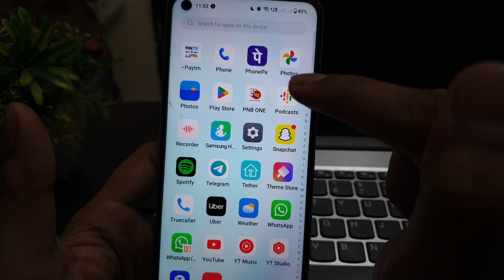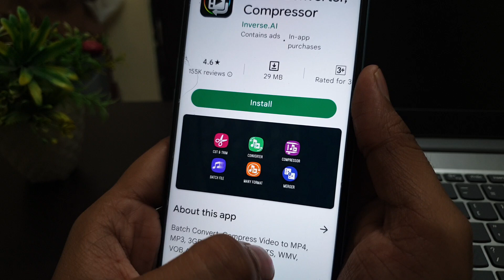Fix Oneplus Gallery | This video cannot be edited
Fix MX Player | This video cannot be edited

Talk soon,
Abid Akay